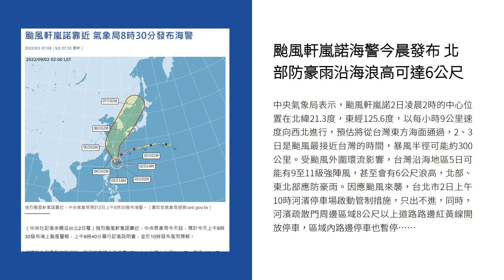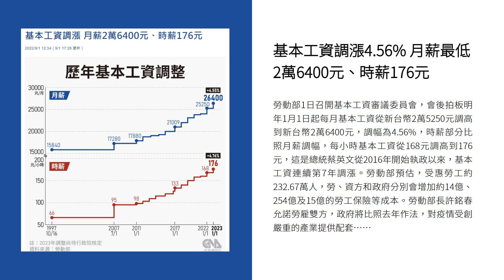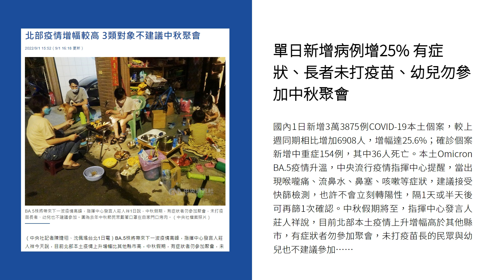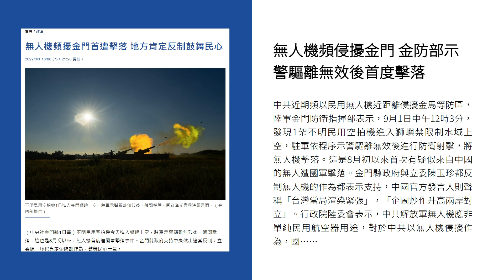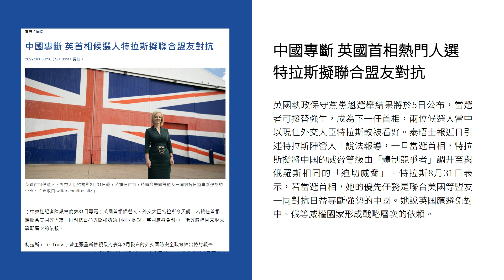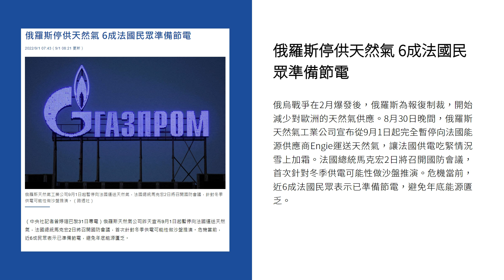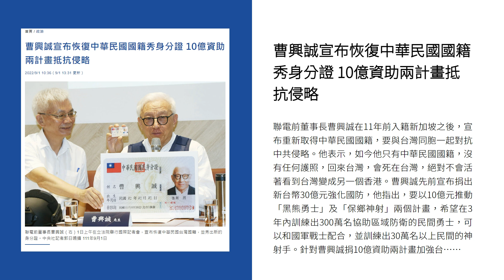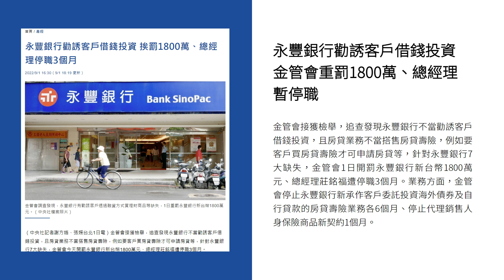新聞摘要 2022/09/02》颱風軒嵐諾海警今晨發布 北部防豪雨沿海浪高可達6公尺｜每日6分鐘 掌握天下事｜中央社 - 早安世界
● 颱風軒嵐諾海警今晨發布 北部防豪雨沿海浪高可達6公尺
● 基本工資調漲4.56% 月薪最低2萬6400元、時薪176元
● 單日新增病例增25% 有症狀、長者未打疫苗、幼兒勿參加中秋聚會
● 無人機頻侵擾金門 金防部示警驅離無效後首度擊落
● 聯合國發布新疆報告指中國恐犯違反人道罪 中方全面封鎖消息
● 中國專斷 英國首相熱門人選特拉斯擬聯合盟友對抗
● 俄羅斯停供天然氣 6成法國民眾準備節電
● 曹興誠宣布恢復中華民國國籍秀身分證 10億資助兩計畫抵抗侵略
● 美國知名記者深入台灣 揭民眾心聲無懼中國文攻武嚇
● 永豐銀行勸誘客戶借錢投資 金管會重罰1800萬、總經理暫停職